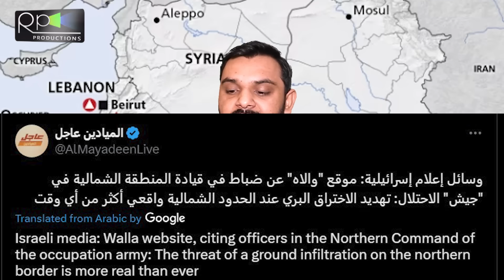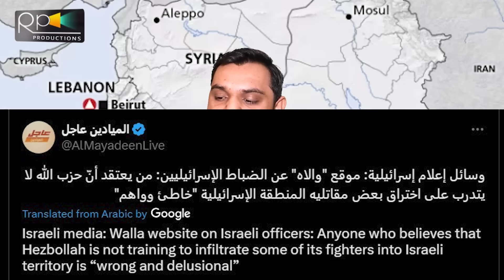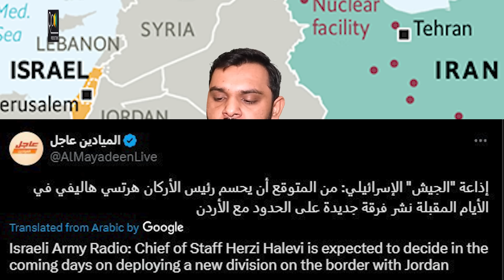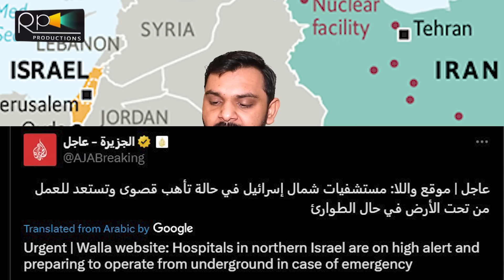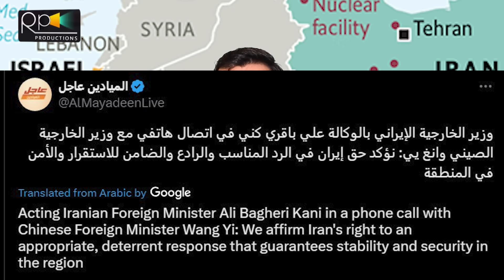Breaking, 5 Countries Airspace To Closing, Jordan Israeli New Depoly, Lebanon Side Confirm, China